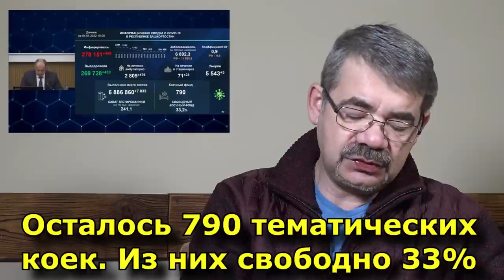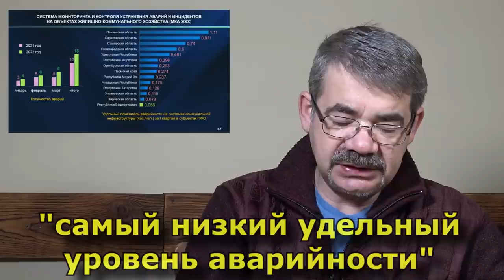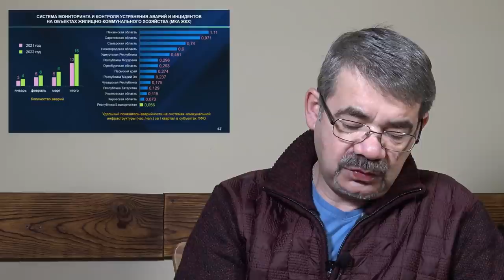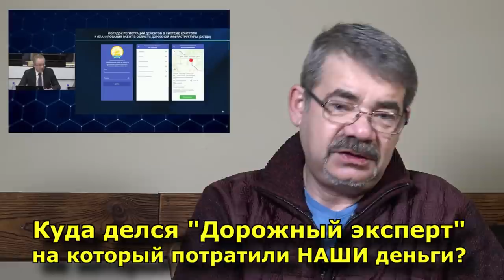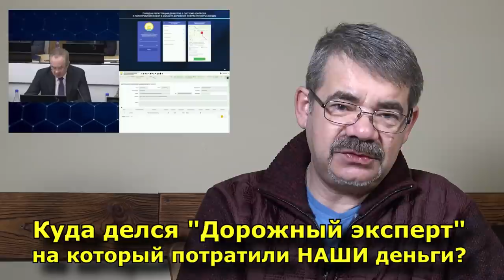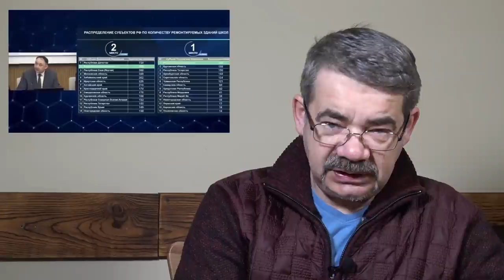"Пчёлы будят Правительство". "Открытая Политика". Выпуск - 387. 05.04.22. Уфа. Башкирия.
Хронометраж выпуска:
00:19 - Пчёлы - проснулись, Бадранов - нет...;
01:49 - Арифметика COVID...;
03:46 - Подписывайтесь;
04:21 - Аналитика лапши;
06:06 - А где же Нефтекамск?!;
10:14 - Экономический казус Булышева;
14:28 - Жирный кусок;
17:41 - "Дом.РФ" даёт взаймы;
20:50 - Хабиров заговорил по-лугански?;